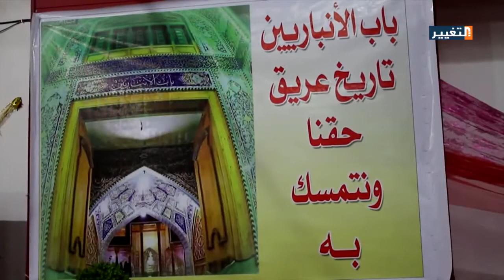بابل .. عشيرة الأنباريين تستنكر تغيير اسم باب الأنباريين في الصحن الكاظمي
استنكر عدد من وجهاء وشيوخ عشيرة الأنباريين في محافظة بابل تبديل اسم باب الأنباريين  في الصحن الكاظمي دون سبب يذكر مؤكدين في تصريحات للتغيير ان هذه التسمية هي جزء من ارث حضاري عريق مستغربين في الوقت نفسه من هذا القرار، كما هددوا بالبدء باعتصام مفتوح في حال لم تتم الاستجابة  لمطالبهم.